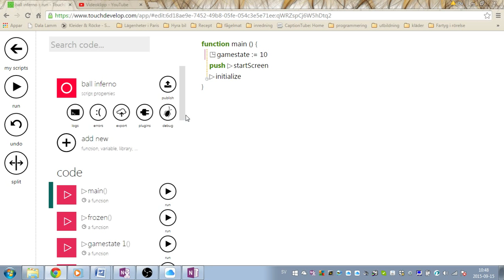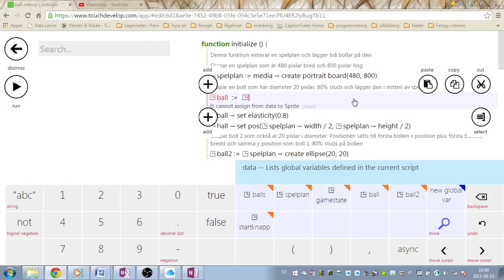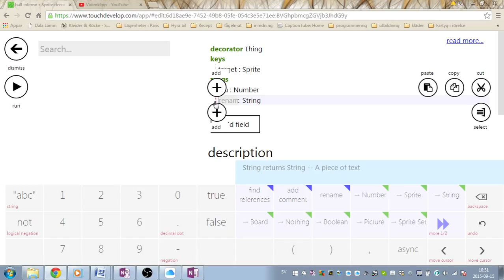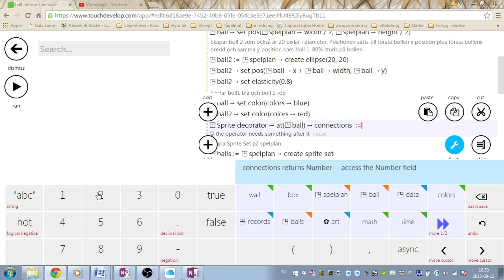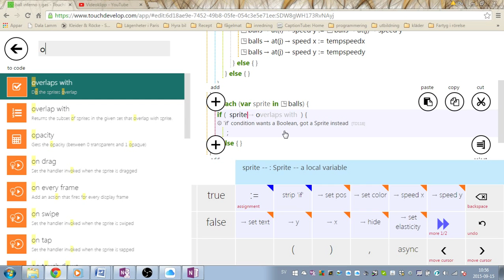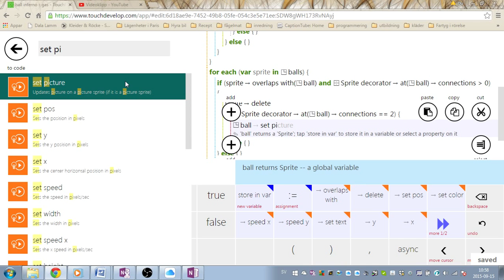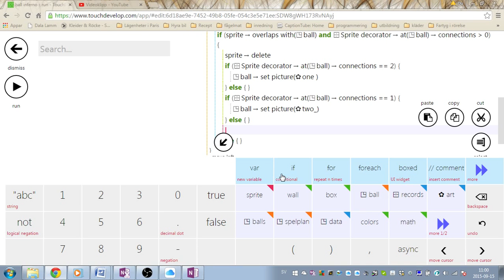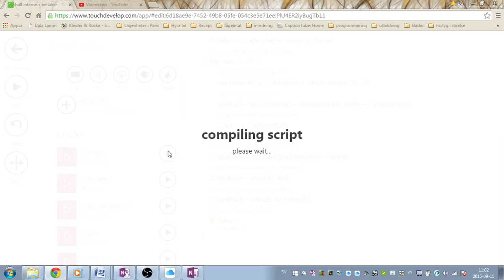Touchdevelop intro 2015 ballinferno del 15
Ballinferno projektet del 15 Sprite decorator